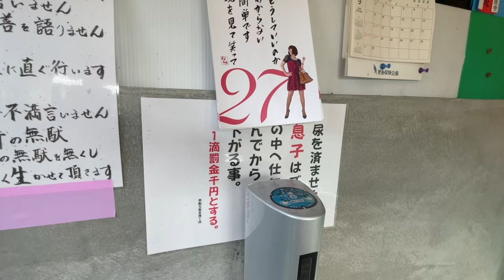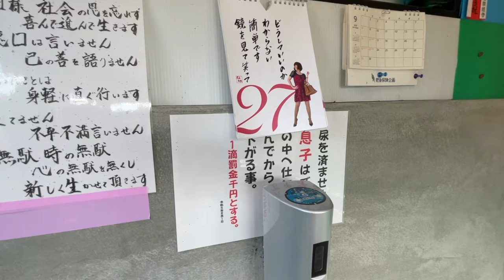【Y30・センチュリー・ベンツ！旧車まとめ買い！】〜千鳥工房行ってきた〜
今回の買取は熊本県人吉市！片道４時間の道のりです
査定依頼はベンツとセンチュリーだったのですが
オーナー様に無理を言ってY30も見せてもらいました
交渉の末3台ゲットです！
久しぶりに千鳥工房さんにも言ってきましたよ〜
GT-Rレストアしてました
他にもお宝いろいろ増えてましたよ！
今回はうまインパクトも満載です！
１０月５日２０時にYouTubeアップするので見て下さいね
あと10月20日はハチマルガレージインパクト開設４周年！プレゼント用意してます！